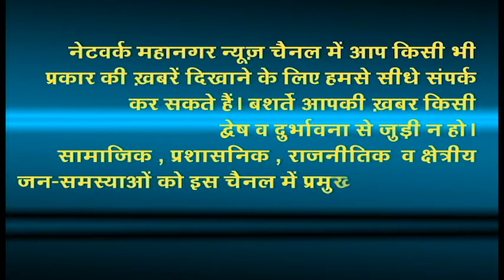RCF Police Station Police sub-inspector Sarjerao Netke ka Satkar